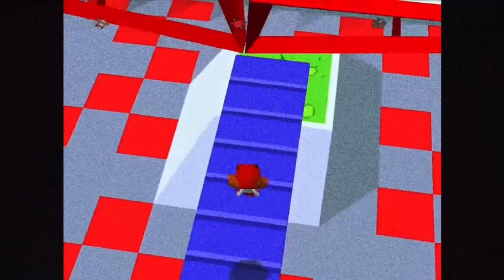Liminal Music 2 : Electric Boogaloo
Music Without End Returns!
Accompanied By Evryone's
Favorite Polygon, Bubsy!

After Months Of Studies,
Trials, Experiments, And
Prototypes, Rhombus
Enterprise Are Proud To
Present The Sequel!
Liminal Music 2 :
               Electric Boogaloo